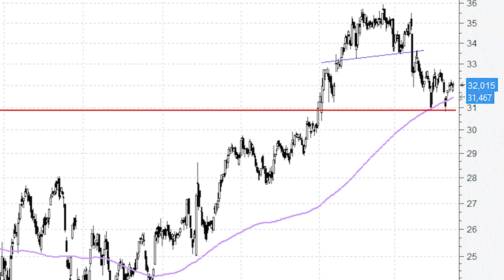ACS pone freno a las caídas en un nivel de precios muy interesante